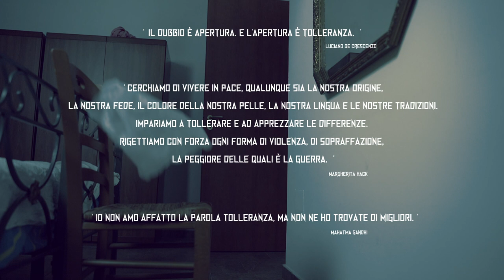Zdb Zimbels - Tu?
Tu? - Zdb Zimbels
Produzione: Vinz Turner / Zdb
Attore: Salvatore Catalano
Riprese: Max Castelli
Montaggio: Zdb
Testo:
Io sono Stefano Cucchi che ancora nn è stato ammazzato
Io sono la minoranza, io sono tutto il creato.
Io sono un ricchione di merda che viene ogni giorno deriso.
Io sono un etero complessato, un adolescente amareggiato.
Io sono un transessuale, io sono un giovane manovale.
son quello che han tolto i miei figli senza un minimo salariale.
Io sono un negro di merda, un messicano che ruba il lavoro.
Sono lo scarto nei tuoi pensieri. Sono impiccato nei tuoi desideri.
Io sono la puzza di un barbone, sono una donna con la minigonna.
Sono la nonna dentro un ospizio sono un bambino sopra un barcone.
Sono l inferno, sono il demonio.
Sono un bandito condannato a morte.
Io sono la vittima e sono il carnefice, sono nessuno, la malasorte.
Io sono la mamma che ha perso un bambino.
Io sono quello a cui scagli le pietre
Io sono quello che ti fa stare bene
Io sono quello che tu puoi picchiare
Io sono il dubbio, io sono il caos, io sono un tossico, sono il colpevole.
Io sono Lazzaro resuscitato, sono Maddalena e la prostituzione.
Sono lo sbaglio che poi te ne penti.
Collocato tra perdenti sono un 30enne fallito un crackomane senza più i denti.
Io sono Cristo e sono satana
sono istinto, la razionalità
Sono un malato in via terminale, sono uno che ce la può fare.
Sono un giovane spacciatore, un musicista senza valore.
Io sono la moda passata io sono l idea fastidiosa
Sono un anarchico senza bandiera,
Io sono la gente che vive di notte
Io sono operaio di giorno, disoccupato la sera.
Sono sfruttato da tutti, sommerso dai preconcetti.
quello che ti fa realizzare
L inadeguatezza in un mondo di orrore.
Io sono questo io sono quello
ma tu non sai mai io chi sono
Sono bellezza sono il disgusto
Tu dici che sono di un centro sociale
Tu,
tu dimmi chi sei
tu,
da che parte stai
Tu,